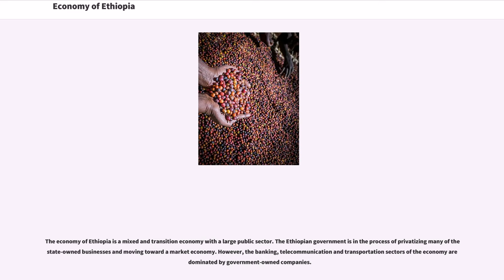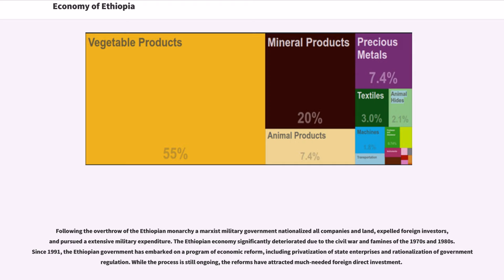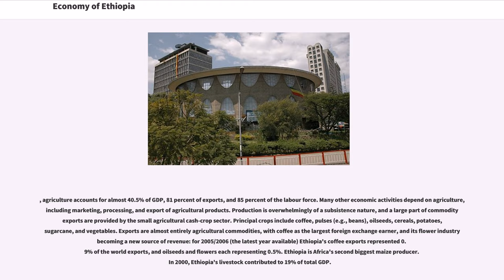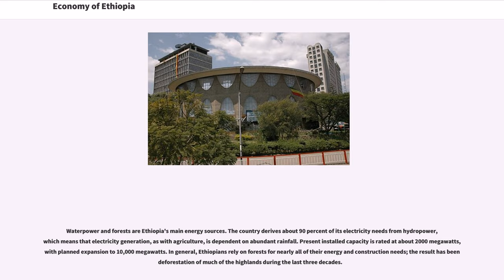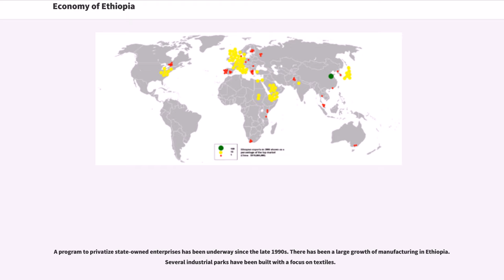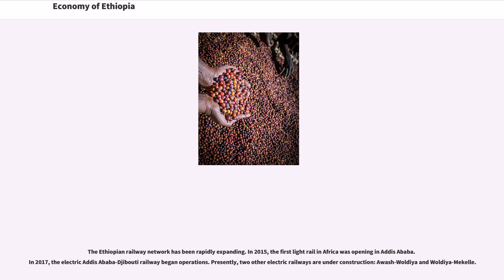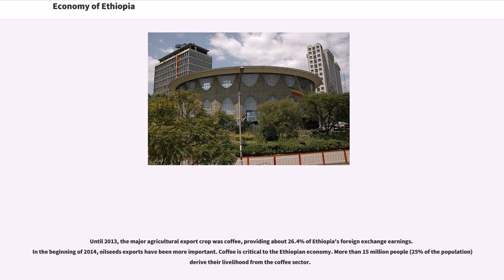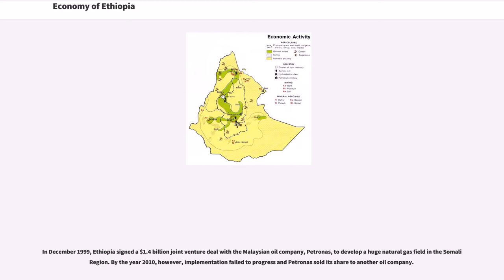Economy of Ethiopia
The economy of Ethiopia is a mixed and transition economy with a large public sector. The Ethiopian government is in the process of privatizing many of the state-owned businesses and moving toward a market economy. However, the banking, telecommunication and transportation sectors of the economy are dominated by government-owned companies.

Ethiopia has one of the fastest-growing economies in the world and is Africa’s second most populous country. Many properties owned by the government during the previous regime have now been privatized and are in the process of privatization. However, certain sectors such as telecommunications, financial and insurance services, air and land transportation services, and retail, are considered as strategic sectors and are expected to remain under state control for the foreseeable future. Almost 50% of Ethiopia's population is under the age of 18, and even though education enrollment at primary and tertiary level has increased significantly, job creation has not caught up with the increased output from educational institutes. The country must create hundreds of thousands of jobs every year just to keep up with population growth.

Though the issuing of minted coins didn't begin until around 270, metal coins may have been used in Aksum centuries prior to centralized minting. The "Periplus of the Erythraean Sea" mentions that Aksum imported brass "which they use[d] for ornaments and for cutting as money", and that they imported "a little money ("denarion") for [use with] foreigners who live there." Some outside influences encouraging the use of coins is undeniable. Roman, Himyarite, and Kushana coins have all been found in major Aksumite cities. The minting of coins began around 270 CE, beginning with the reign of Endubis.

Around the 5th–8th century, the coffee plant was in...